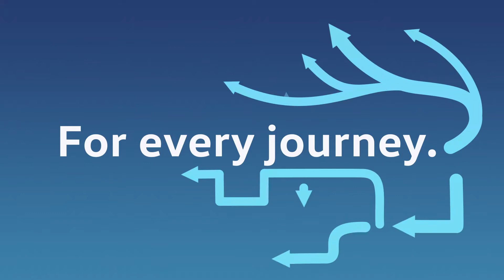Why Protect the Value of your VW Vehicle with a Service Plan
Choosing a Volkswagen financial services Service Plan ensures all your routine servicing costs, for both parts and labour are fixed over a period of time. They include all the standard items recommended by Volkswagen Commercial Vehicles such as mandatory service parts including oil filters, pollen filters, high quality lubricants and brake fluid changes.

Nobody knows your Vehicle better than your Authorised Volkswagen Commercial Service Centre. All work carried out will be according to the manufacturer’s guidelines so you can rest assured they will only use original manufacturer’s parts and recommended oils.

Non-authorised dealers may offer value servicing at affordable prices, but only Authorised Volkswagen Commercial Service Centres have specially trained technicians who use the most up-to-date equipment to ensure your vehicle is in perfect order. These are just some of the benefits of the Volkswagen Service Promise.

The Service Plan is fully transferable, if you part with your Volkswagen van before the end of the contract, you pass it onto the new owner, improving the resale value. Win Win.